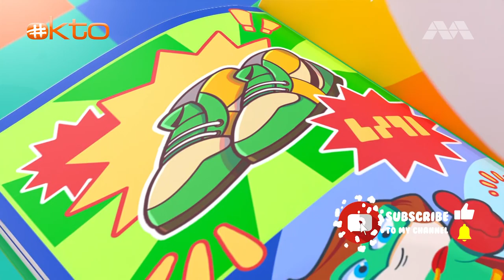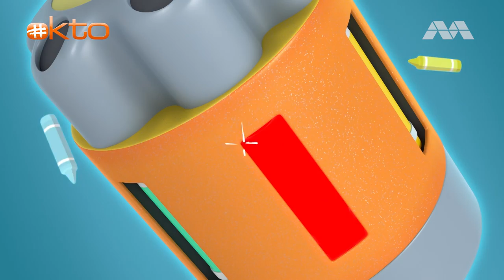Everything Is Turning Green! | Ollie & Friends | Earth Day Special | FULL Episode | @Mediacorp okto